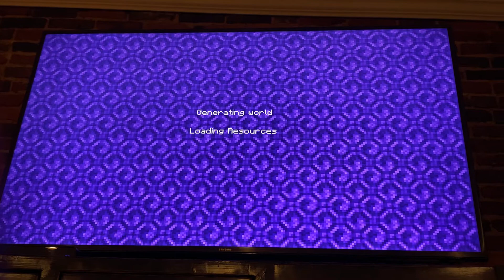My new house tour ep4